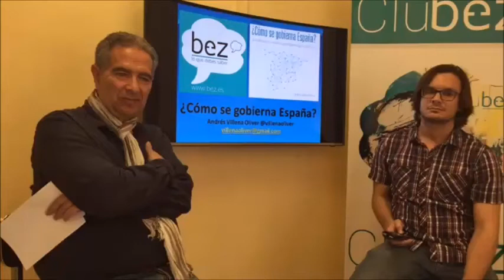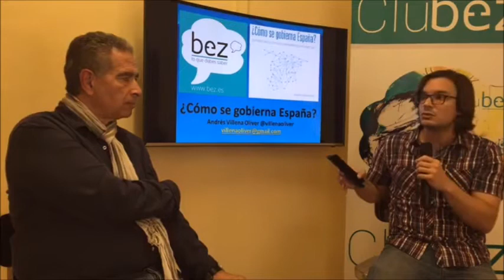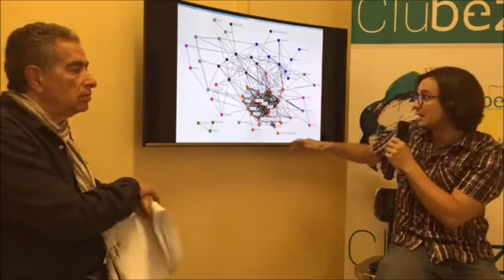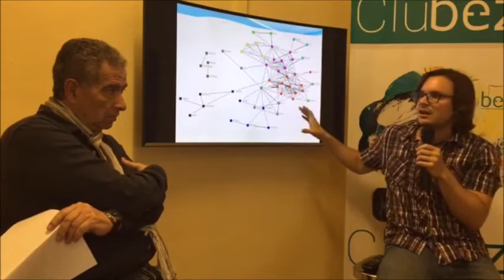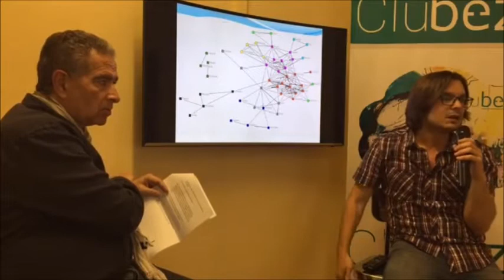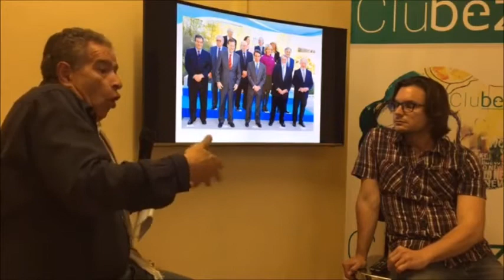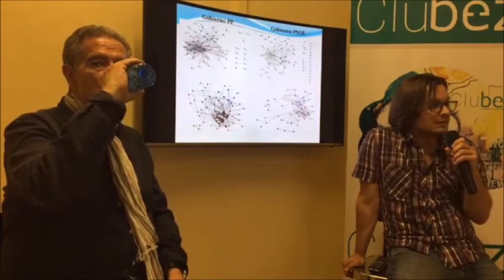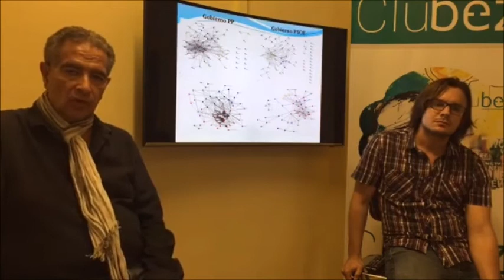Las élites al descubierto por Andrés Villena en "Cómo se gobierna España"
El colaborador de bez.es, nos presentó su último libro ¿Cómo se gobierna España?, un trabajo que combina investigación sociológica sobre las redes de poder y las nuevas formas de periodismo digital.